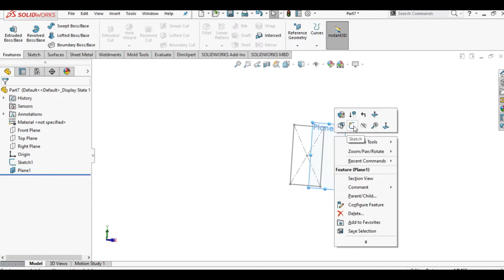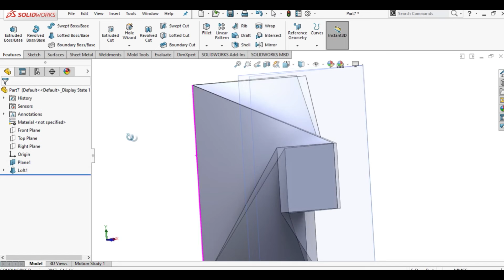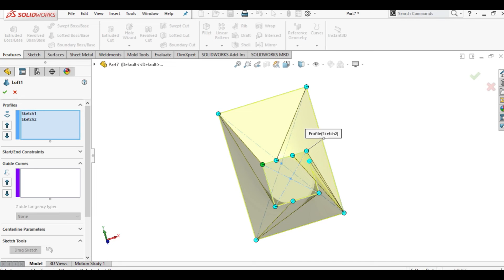The easiest explanation video for the Lofte instruction within the Solidworks program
tutorial  in Solidworks (lofted)
The 1st and best Lofte video in Solidworks
The Lofte instruction is one of the most famous instructions within the Solid Works program, as it depends on extruding the material within several sections, i.e. drawing several shapes within several levels spaced from each other and connecting them through the Lofte instruction
It can be accessed from the menu (Insert-Boss/Base-Loft) or under Features
We will join two rectangular segments that are a certain distance apart to get the shape of the stem of a cone
And by choosing to show all the connectors any connection points, you can control the shape of the connection between the shapes
The shape of the link path between the clips can be controlled by drawing approximate lines for the path, and we will explain this in subsequent videos

ــــــــــــــــــــــــــــــــــــــــــــــــــــــــــــــ
ــــــــــــــــــــــــــــــــــــــــــــــــــــــــــــــ
ــــــــــــــــــــــــــــــــــــــــــــــــــــــــــــــ
Telgram:
ــــــــــــــــــــــــــــــــــــــــــــــــــــــــــــــ
ــــــــــــــــــــــــــــــــــــــــــــــــــــــــــــــ
ــــــــــــــــــــــــــــــــــــــــــــــــــــــــــــــ
ــــــــــــــــــــــــــــــــــــــــــــــــــــــــــــــ
ـــــــــــــــــــــــــــــــــــــــــــــــــــــــــــــ
ــــــــــــــــــــــــــــــــــــــــــــــــــــــــــــــ
ـــــــــــــــــــــــــــــــــــــــــــــــــــــــــ
ــــــــــــــــــــــــــــــــــــــــــــــــــــــــــ
Hashtags Engineering Encyclopedia
#ِEng_Abd_Alzem_Hamadeh